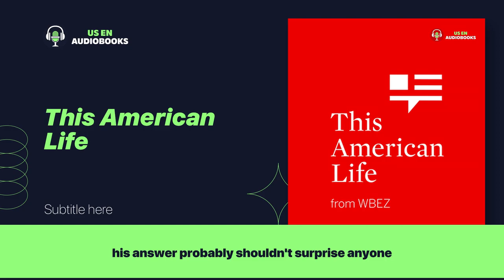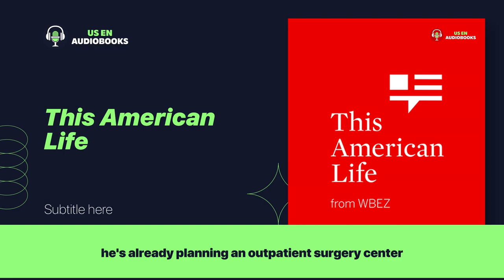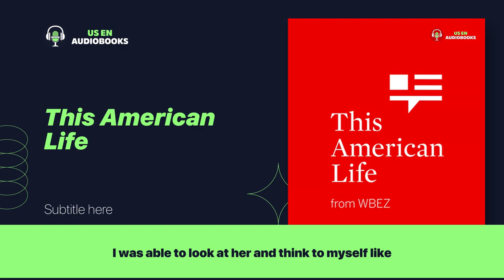Ep- 8 - The Florida Experiment - This American Life - US English Audio Book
Governor Ron DeSantis is running for president on the argument that he'll do for America what he's done for Florida. So what's it like in Florida?

Prologue: Florida is now the fastest growing state, and DeSantis says people are moving there from all over because of him. We speak to people who did make the move, at least in part, for DeSantis’s policies. (6  minutes)

Act One: Among the big items in DeSantis's run for president is medical freedom. Producer Zoe Chace wanted to understand its appeal and its growing popularity. So she spent some time in Sarasota County, where one man — at the side of former Trump appointee Mike Flynn — is creating a sort of little parallel universe for this very thing. (33 minutes)

Act Two: DeSantis has passed law after law about what can and can’t be taught in Florida classrooms, starting as early as elementary school. And last spring, Florida Republicans introduced a bill initially proposing to ban things like critical race theory and identity politics, or students majoring in things like gender studies in Florida universities. Reporter Emmanuel Dzotsi followed how things unfolded at one of the biggest universities there, Florida State, from the bill’s introduction all the way to its passage. He explains how professors and students have been preparing. (25 minutes)

Act Three: Among the legislation introduced by DeSantis that has passed is a ban on minors receiving transition care. The bill passed into law a few months ago. We speak with a teen whose family has since had to flee the state in order to access the care they needed. (2 minutes)

✅ About Channel:

We are passionate about literature and believe that audio books are a great way to enjoy books on the go. Our channel is all about sharing our love for English audio books and helping you discover new books and narrators.

On our channel, you'll find book reviews, author interviews, reading challenges, narrator spotlights, and book club discussions. We review popular English audio books and share our thoughts on the plot, characters, and narration.

We create reading challenges for our viewers, such as reading a book from every genre or reading a certain number of books in a month. We also highlight different narrators of English audio books and share their background, style, and notable works.

Join us on our journey to discover the best English audio books out there. Happy listening!